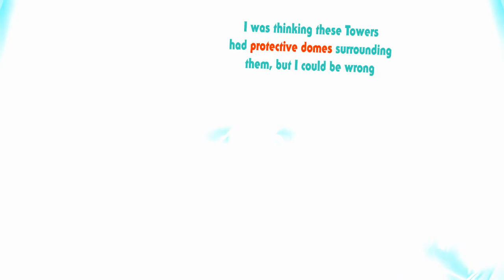Outer Wilds: Archaeologist Edition - Episode 10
Definitely not taking my time to upload this. Also, consider Andrew Prahlow's Timber Hearth & Elektra's Roundabout.

Death count so far:
- Supernova: 11
- Crushed: 1 (1 if you want to include the very first part)
- Ship Explosion: 1
- Chomped: 1
- ???: 2